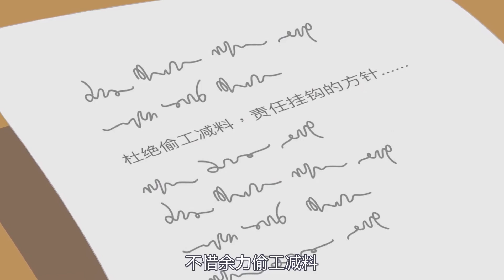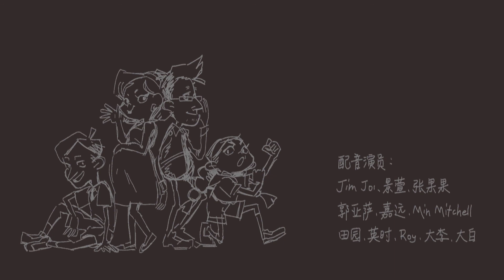《超不能家族》 第一集：爸爸要升了？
在无所不包的立海无限公司，有这样一户普普通通的超能之家。爸爸可以预知未来——十秒，妈妈有三头六臂——在家，哥哥更厉害了，可以自动屏蔽敏感词。连未出世的婴儿都有“霸占子宫，拒不出生”的超能。可家里的妹妹却得了“空能症”，成了立海为数不多，没有超能的人。超能一家人如何在这纷乱的世界里得过且过？

第一集带你认识一下“奇葩”的爸爸，“未卜先知”的超能能不能让他“加官晋爵”？超能？超不能？管你能不能！立海不厉害？当然最厉害！